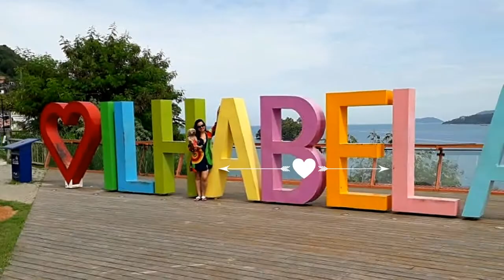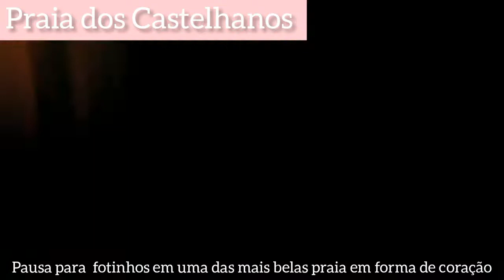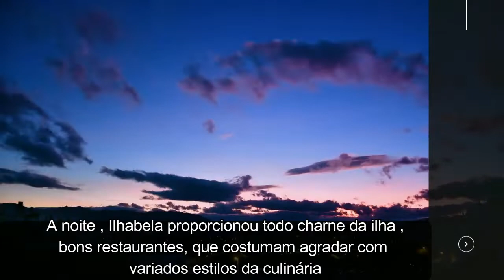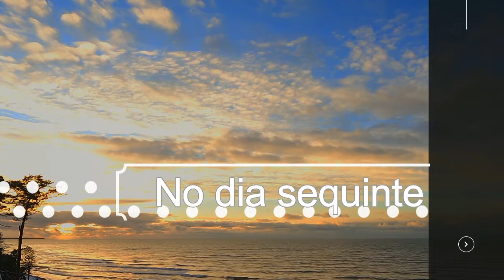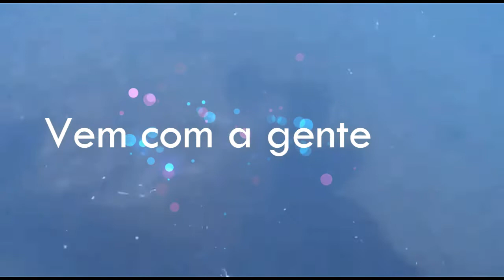O QUE FAZER EM ILHABELA SP: COM DICAS DE PRAIAS IMPERDÍVEIS, MERGULHO E PASSEIOS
SÉRIE BRASIL QUE DIVERTE: Conteúdo Ilhabela

Bem-vindos viajantes!

No video de hoje convidamos você para explorar ILHABELA SP,   com dicas para conhecer e fazer passeios nas melhores praias do nosso litoral norte, como Castelhanos ,  uma praia em forma de coração, na Feiticeira onde você enxerga peixinhos, e chega de spoiler rsrsrs.. Fique com a gente , para um mergulho daqueles dos bons - Naufragio Navio Velasquez, e tantas outras novidades pra fazer no seu tempo off ou férias. O acesso a Ilhabela é por balsa e temos dica de preço.
Fizemos um tour a noite em Ilhabela , para conhecer restaurantes. Ilhabela é ótima opção de turismo e fica próximo a São Paulo.
Confira nossas dicas das melhores praias e passeios , imperdíveis de Ilhabela.

Outros videos que pode interessar :

Curitiba: EXPO MOTORHOME & Ilha do Mel

Beijos